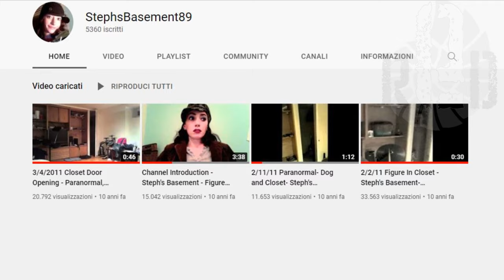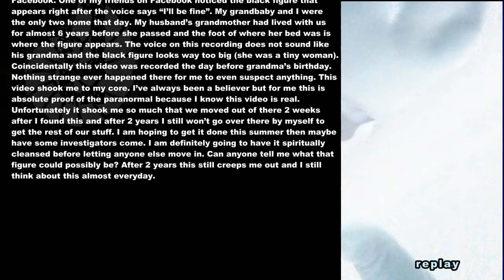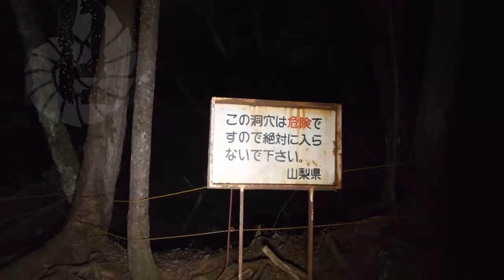TOP 3 GHOSTS TRAPPED ON VIDEO WHERE GHOSTS ARE RELATIVES #26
00:00 Intro
00:28 This house is haunted
02:55 The echo of pain
04:35 The big shadow figure
06:47 a fake paranormal video example